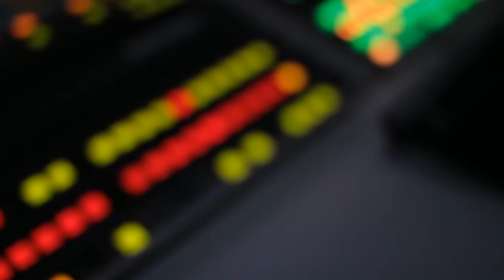The Americas: The Birdmen of Canberra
Before I left my home in Australia I shot some footage for an video in my series 'The Americas'. The series did not pan out, but I do have some lovely videos about my life now!

The song I used is by Newton Faulkner, who definitely merits a listen.